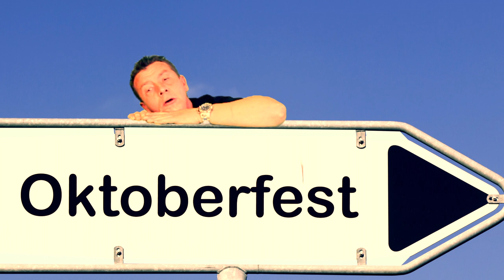La Bamba - Eine dirndl steit eder maedje good (KOPIE VAN ORIGINEEL zie omschrijving)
Deze video fungeert als onderdeel van het FijnJonges-portfolio.